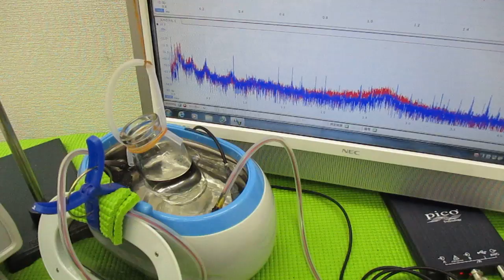メガヘルツの超音波発振制御技術 ultrasonic-labo